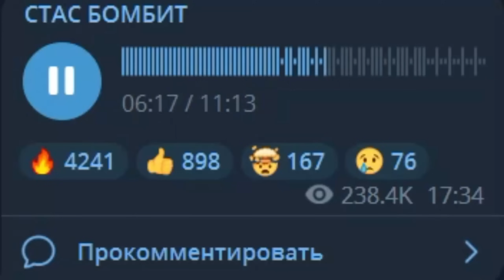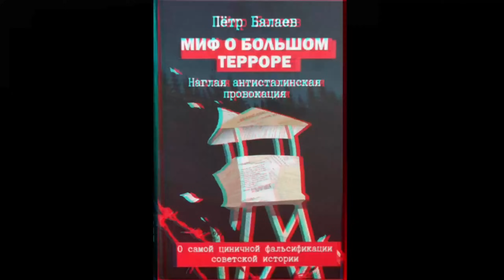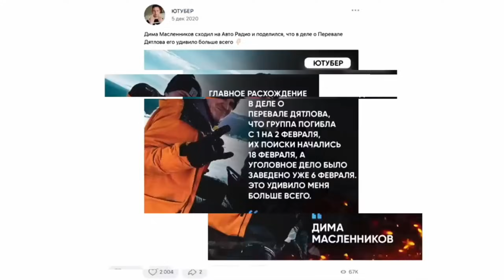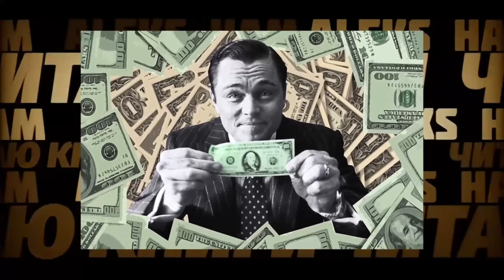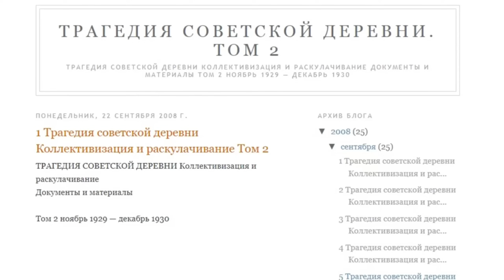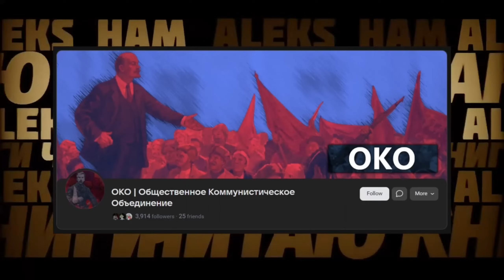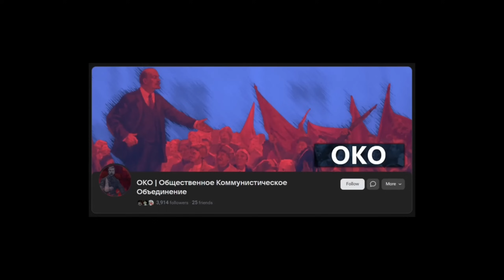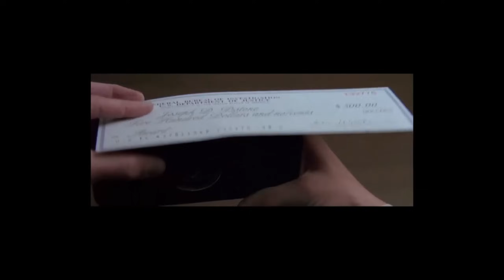Александр Штефанов и защитники Сталина | 100% TRUE | Подлива Бориса Юлина | УДАЛЁННЫЙ ПЕРЕЗАЛИВ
Штефаниanus или пациfisting? Это  видео о ярком дебютанте антивоенного российского сегмента интернета - Александре Штефанове ( признан иностранным агентом в РФ). Популяризатор истории "особого рода". Штефанов на столько крут, что даже Стас Васильев...

В общем, посмотрите и всё поймётё.

Это перезалив с дополнениями. Если не видели посмотрите)